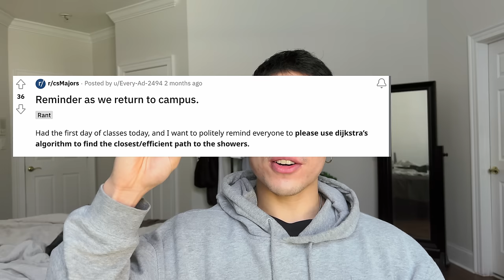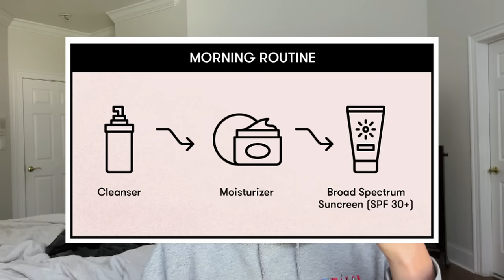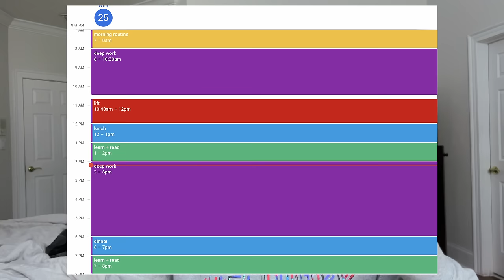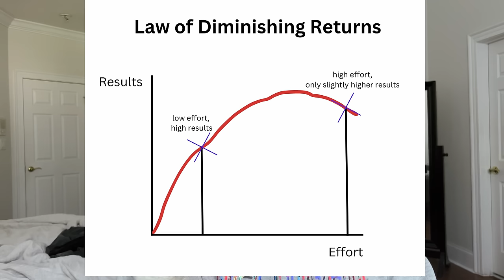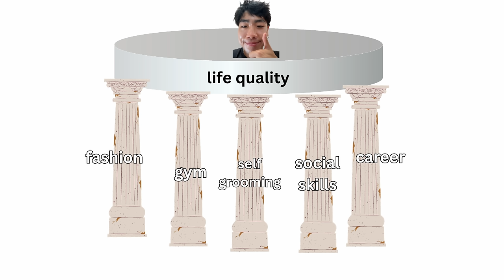how to stand out as an asian guy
here's how to stand out as an asian guy

I'll go over what to get good at, how good you need to get, and how to get good at these things.

Make sure to do the actionable steps I go over or you won't make progress!

Cheers
Timothy